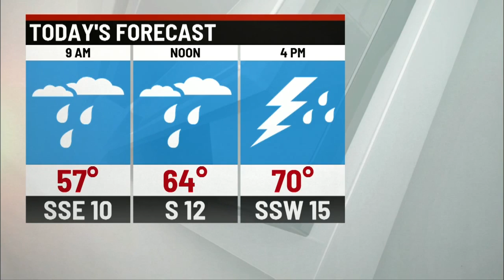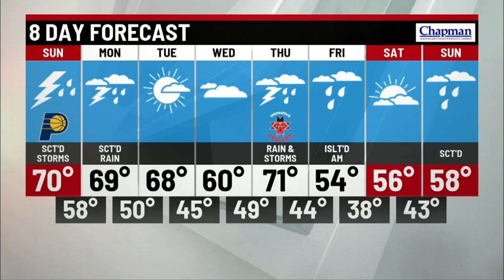Sunday morning forecast